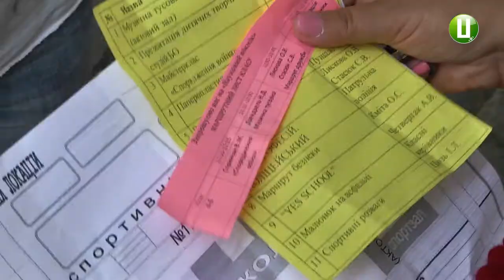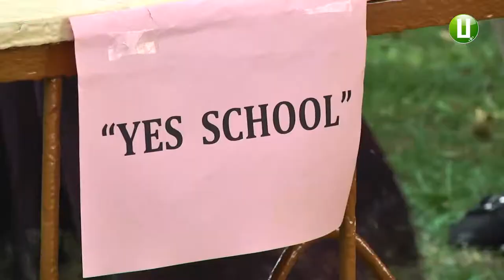З «наукового пікніка» розпочали навчальний рік учні хмельницької спеціалізованої ЗОШ № 1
Не з свята першого дзвоника, а з «Наукового пікніка» розпочали навчальний рік учні Хмельницької спеціалізованої загальноосвітньої школи 1-3 ступенів № 12. Учасниками навчально-розважального заходу стали тисячу двадцять вісім школярів. Вони ставили досліди, вчилися театральній майстерності і пройшли маршрутом дружби.